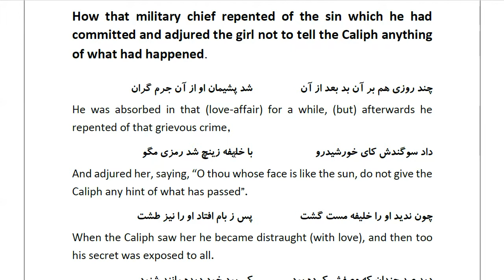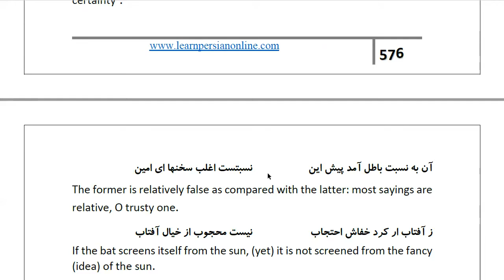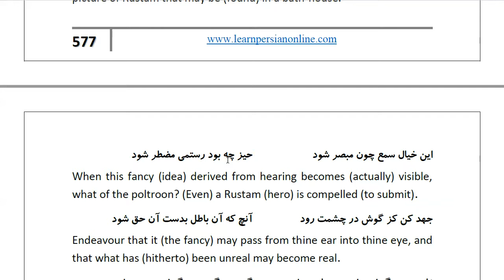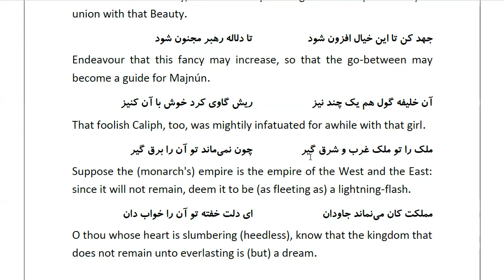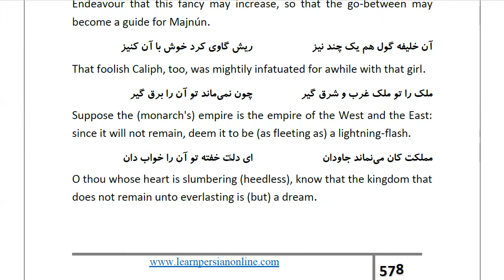Masnawi Rumi: In Farsi with English Translation: Part 821: How that military chief repented